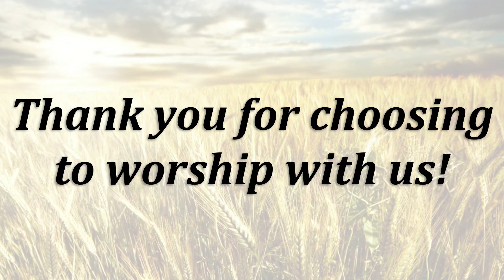Fall Revival - Sunday - September 11, 2022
Welcome to Whaley's Chapel OFWB Church!  We hope you enjoy the first night of our Fall Revival 2022.  We are blessed to have the Rev. Dr. John Hill as our speaker this week.  Please open your hearts so that you may receive a blessing from the special singing and message!